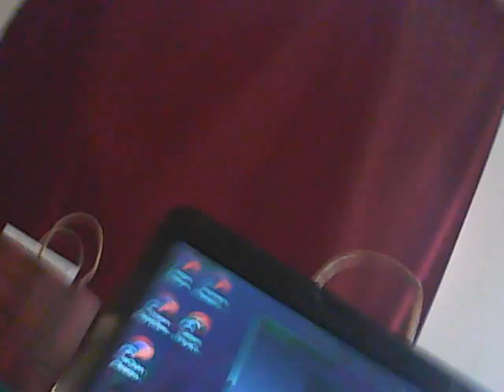NaNa's Christmas Video...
NaNa and Family.